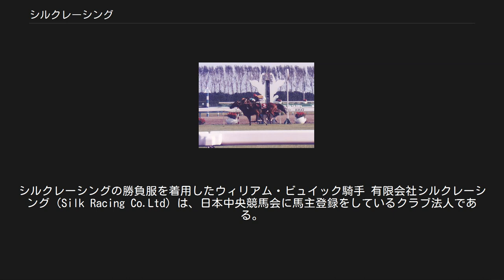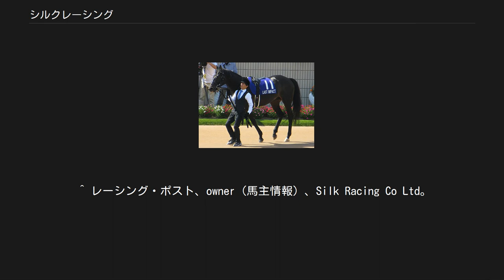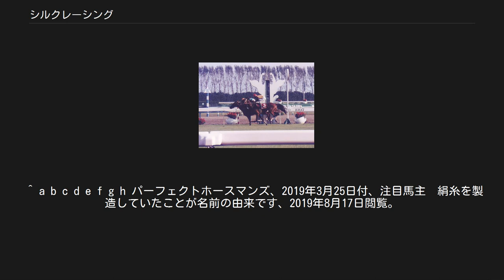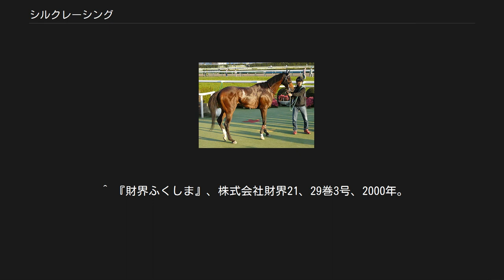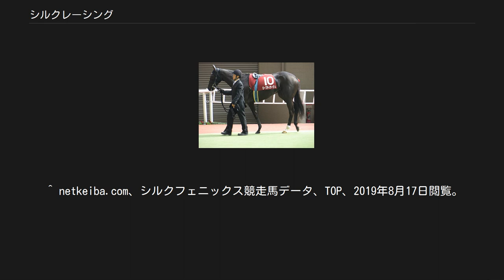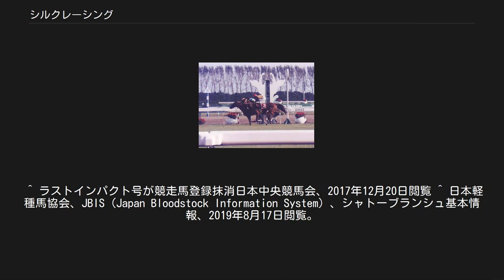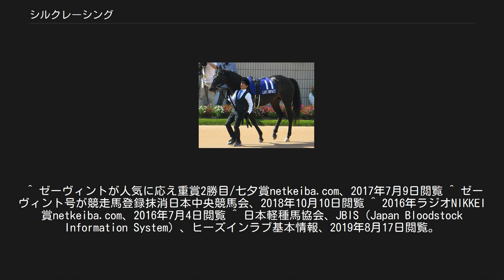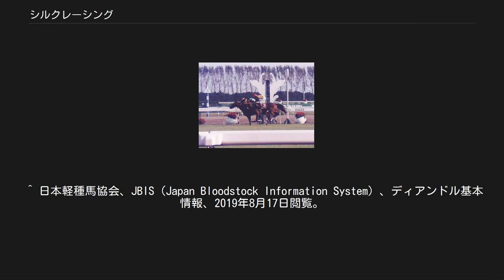シルクレーシング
シルクレーシングの勝負服を着用したウィリアム・ビュイック騎手 有限会社シルクレーシング（Silk Racing Co.Ltd）は、日本中央競馬会に馬主登録をしているクラブ法人である。
2013年までの名称は「有限会社シルク」。
 「有限会社シルクレーシング」という馬主登録名は仮定名称と呼ばれるものである。
愛馬会法人「シルクホースクラブ」（代表・阿部幸也）より匿名組合契約に基づく競走馬の現物出資を受けて、中央競馬などの競走に出走させている。
 シルクジャスティス（1997年京都大賞典） ダートで活躍したシルクメビウス シルクフォーチュン クラブ転機の象徴ローブティサージュ 国際競走で活躍したラストインパクト ジャパンCを世界レコードで優勝アーモンドアイ グランプリホースブラストワンピース マイルGIを2勝したインディチャンプ 創業家である阿部家は福島県伊達郡霊山町（現在の伊達市霊山町）で絹糸などを生産する阿部製糸株式会社を営んでいた。
有限会社シルクは福島馬主協会の会員、有限会社シルク前代表の阿部善武は福島馬主協会の役員である（2019年8月現在）。
 阿部製糸経営者の阿部善男は古くからサラブレッドのオーナーをしており、バリシニコフ（1982年オータムスプリントS優勝、種牡馬 ）キッポウシ（1986年カブトヤマ記念優勝 ）、フレンチパッサー（1991年紅梅賞優勝 ）、マチエール（中央4勝 ）などの馬主である。
阿部善武はペガサス（1992年新潟3歳SGIII、1993年福島記念GIII優勝 ）、ルミネッセンス（1997年ターコイズS優勝 ）の兄妹やスギノハヤカゼ（1996CBC賞GII・1997年スワンSGIIほか優勝 ）のオーナーである。
 福島県伊達郡桑折町には大正時代に創業の資生園早田牧場があり、その経営者である早田家の主治医は阿部家の人物だった。
その縁で、早田牧場が北海道新冠町に進出するにあたり、阿部家も支援した。
上述のフレンチパッサー、ペガサス、ルミネッセンスは早田牧場新冠支場の生産馬である。
クラブ法人としての有限会社シルクは、1985年（昭和60年）に創業した。
クラブ名や競走馬の冠名となる「シルク」という語は、阿部製糸が絹糸生産をしていたことから選んだ。
翌1986年（昭和61年）には早田牧場を代表する繁殖牝馬モミジの産駒ロイヤルシルキーが重賞クイーンステークスGIIIを制し、クラブにとっても早田牧場にとっても初めての重賞勝ち馬となった。
 以後、1997年（平成9年）に早田牧場新冠支場生産馬のシルクジャスティスが有馬記念に優勝し、GI競走初勝利を果たす。
さらに2000年（平成12年）にも早田牧場新冠支場産のシルクプリマドンナが優駿牝馬に勝って、GI競走2勝目となった。
 この間、クラブ法人でも変革が行われた。
1995年（平成7年）から募集口数を500口に拡大し、募集用のビデオやカラーパンフレットを作成した。
その初年度募集馬からシルクジャスティスが出て有馬記念に勝った。
これ以前には会員数は200名程度だったのが、2000年（平成12年）にシルクプリマドンナが優駿牝馬に優勝する頃には会員数16,000人にまで成長していた。
 しかし、その頃すでに早田牧場の経営が危機に瀕していた。
1999年（平成11年）に福島県天栄村に開設した育成牧場天栄ホースパークの巨額の建設資金などの多くの負債を抱えており、日本経済の景気悪化やライバルの社台グループが導入したサンデーサイレンスの大成功などにも圧されて経営が悪化、2002年（平成14年）に破産宣告を受け経営破綻した。
 これに先立つ2001年（平成13年）には、グラスワンダーの馬主として知られる福島県の伊東純一・半沢一磨と共同で、早田牧場支援のため天栄ホースパークを買収した。
以後、シルクの馬は天栄で育成・調教を行うようになった。
 しかしクラブの成績は悪化し、会員数も減少していった。
この時期、倒産した早田牧場から購入した最後の世代であるシルクフェイマスが数年に渡ってトップクラスの競走馬として活躍、GII競走を3勝し、GI競走でも宝塚記念2着、有馬記念や天皇賞（春）で3着になるなど4億7000万円あまりを稼ぎ、クラブの経営を支えたという。
 クラブでは2003年（平成15年）に阿部幸也を代表に据えて改革に乗り出した。
楽天競馬と提携したり、北海道のばんえい競馬にも進出するなどの試行錯誤を行った（ばんえい競馬は後に撤退）。
 しかし、2010年に金融庁の指導で、それまで行われて...